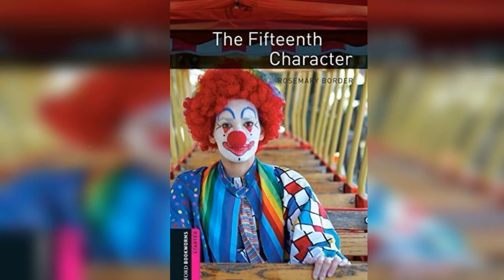The Fifteenth Character chapter 5 - Starter - Oxford bookwormer library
Oxford Bookworm library
if you would like to read the book you can find it in the telegram channel 👇
learning English
Oxford Bookworm Library Learning English